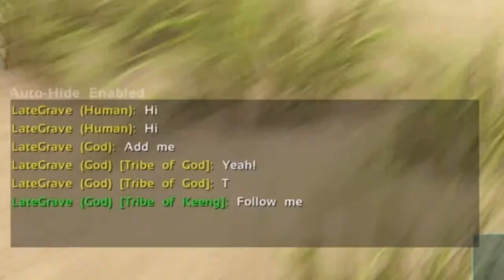HACKER JOINS OUR GAME!? (ARK FUNNY MOMENTS)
content creation ps5 sharefactory studio bits Ark survival evolved ark funniest moments ark funniest fails share factory studio bits ark survival evolved gameplay ark survival evolved multiplayer.